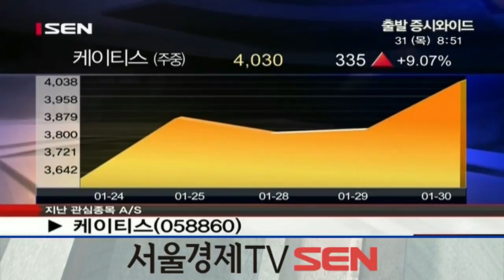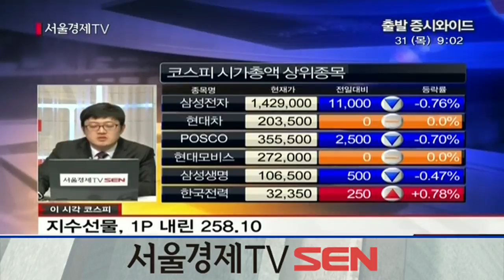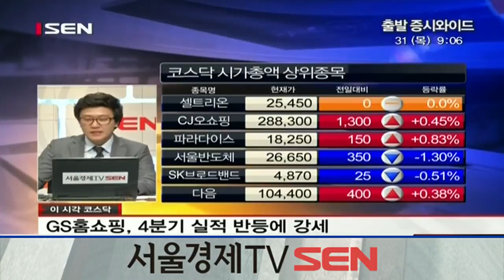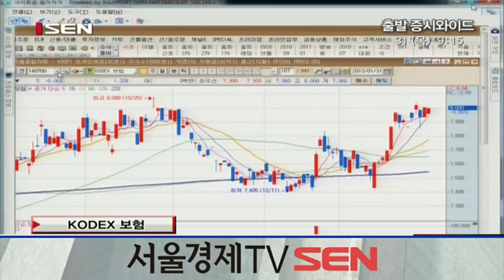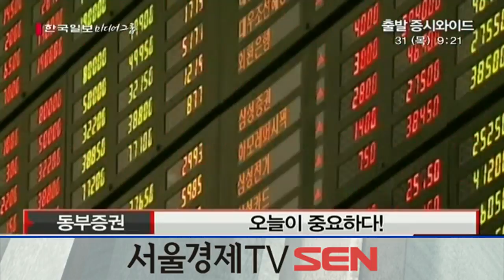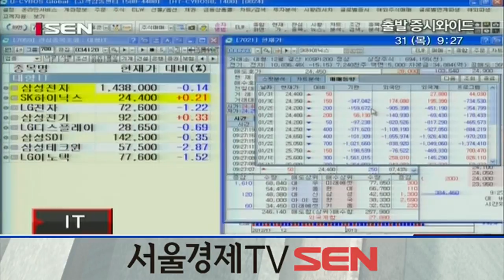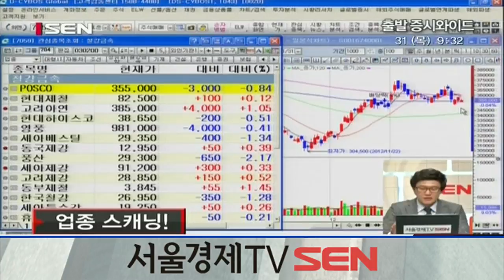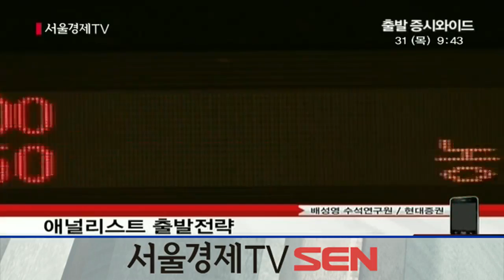20130131_출발 증시와이드_157회_1부